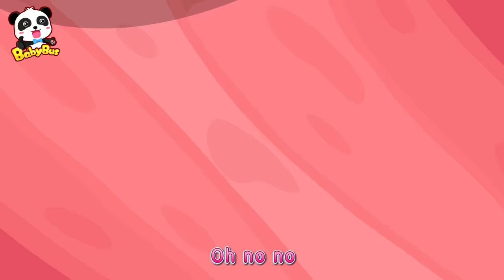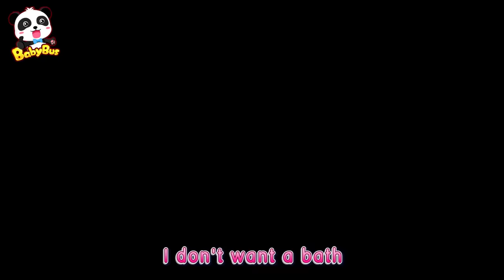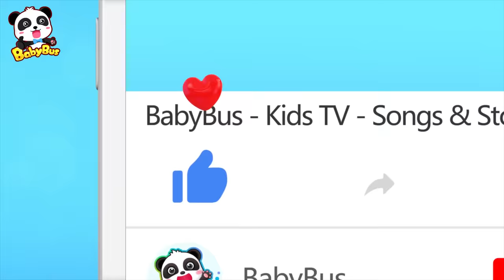I don't Like Medicine | Doctor Cartoon | Kids Songs | Kids Stories | BabyBus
00:05 I don't Like Medicine
03:00 I don’t Want a Bath | Bath Song | Colors Song
06:00  Baby Panda Got Injured | Doctor Cartoon | Boo Boo Song
08:33 Baby Kitten Hates Hospitals | Sick Song | Doctor Cartoon
10:53 Baby Dental Care
14:09 Playtime at Playground | Playground Song
16:15 Go Away! Bad Mosquitoes | Kids Safety Tips | Play Safe Song
18:33 Baby And Police Robot Cleaners | No No Song
21:25 Rainbow Ice Pop - Colors Song | Vegetables Song

BabyBus helps children to:
★ Think Independently
★ Build Self-Confidence
★ Respect Others
★ Explore the World